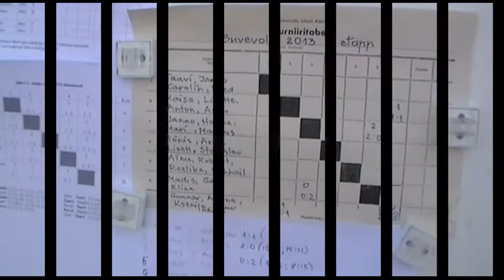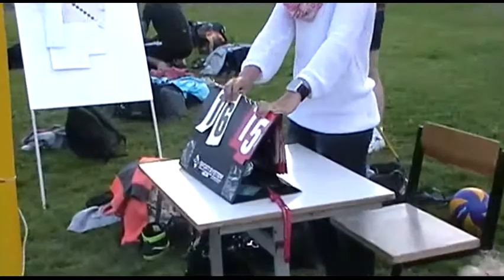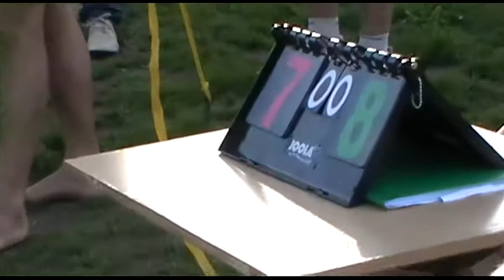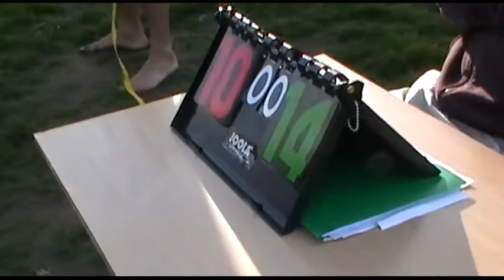Suvevolle. Йыхви, 2 этап. 11 июня 2013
Võrkpall: Suvevolle. Jõhvi.10.06.2013